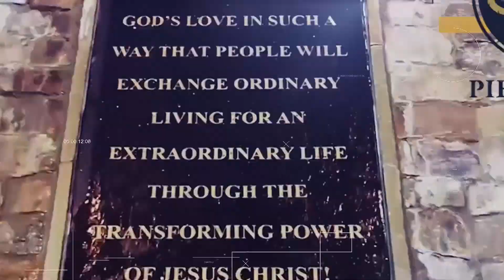Profiles in Courage: Gideon, Week 2 | Dr. Ike Reighard | May 3, 2020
Dr. Ike Reighard continues our look at the life of Gideon.